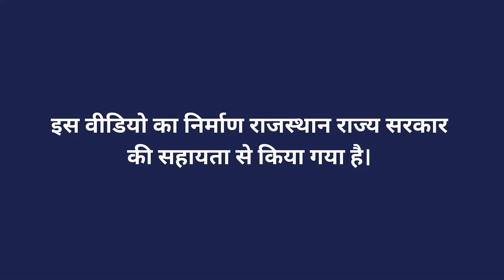खलिहान में बरती जाने वाली सावधानियां